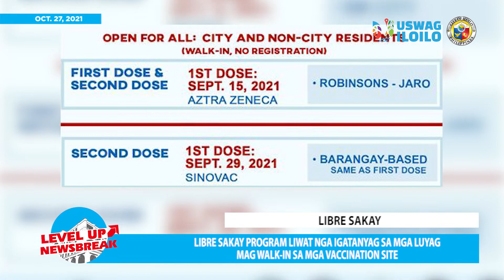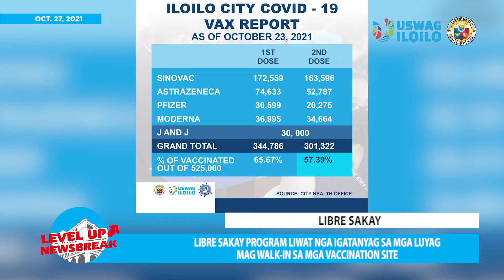Level Up Newsbreak - October 27, 2021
Libre sakay program para sa walk-in vaccination kag CENRO padayon ang kampanya para sa matinlo nga Iloilo river